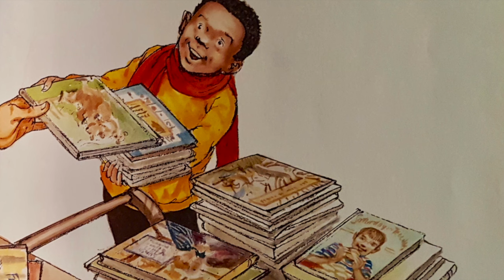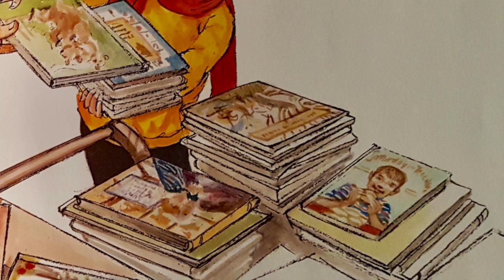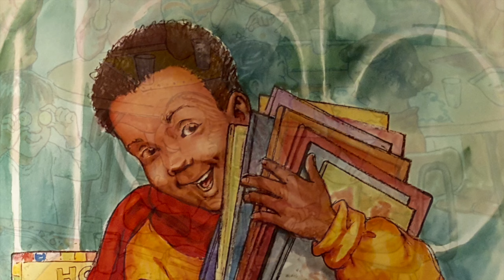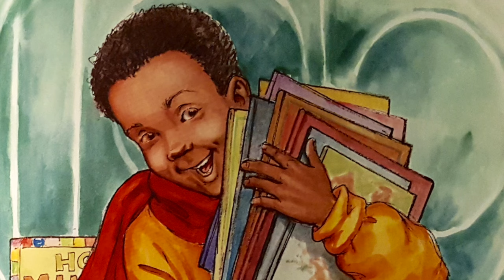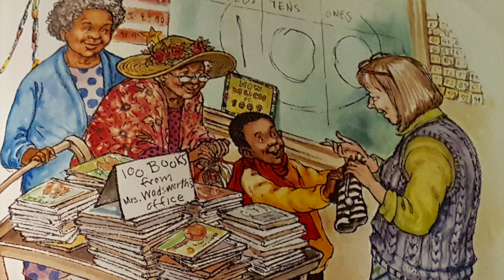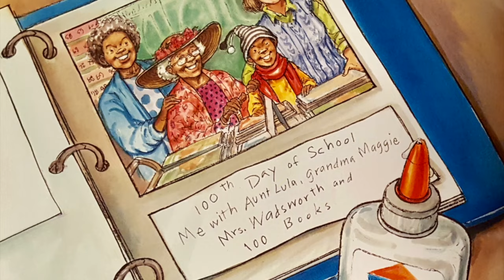Jake's 100th Day of School | Children's Books Read Aloud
Jake's 100th Day of School
by Lester L. Laminack (Author), Judy Love (Illustrator)

JAKE AND HIS FELLOW STUDENTS are getting ready for a celebration. Tomorrow is the 100th day of school and everyone is going to share their collections of 100 things.

The day of the celebration arrives. Jake's friend Henry brings 100 bottle caps and Emily brings 100 paper clips. But Jake forgets the 100 family pictures he has glued into a special memory book at home. Disaster!

To purchase this book

Accelerated Reader:
ATOS Book Level: 3.7
Interest Level: Lower Grades (LG K-3)
AR Points: 0.5

Lexile Measure: AD720L